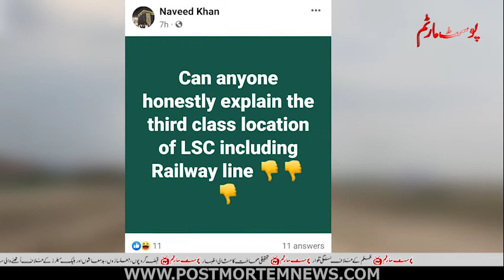Lahore aur Capital Smart City ka Fraud Be Naqaab | Postmortem News